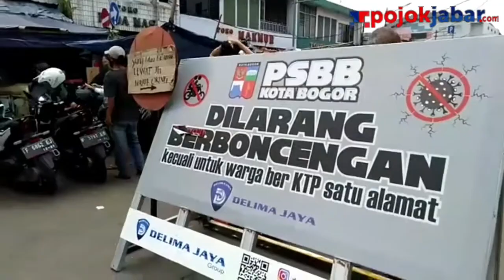Pasar Anyar Bogor Tetap Padat, Guys...